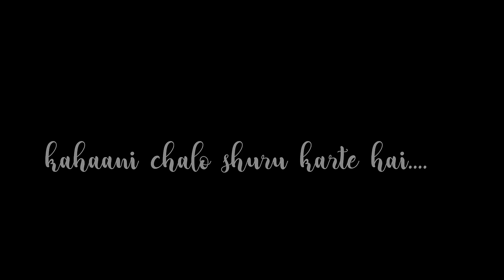HAPPIEST VLOG EVER | Boys visit MUKTESHWAR (PART 2)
(PART 2) This video is OUR FIRST SOLO TRIP. The  pack visits Mukteshwar. Hope you like the video.

ESCAPE MUKTESHWAR : G.PAGE/ESCAPEMUK

 "Two Good boys chasing happiness in the Himalayas."

Hey guys,
Hope you all doing fine. lemme introduce us first:
Ghost : A Siberian Husky with Magical Bi colored eyes.
Max : A super charming Labrador who 'll win your heart in a blink.
Me : Their care taker, father and best friend.
We Live in Pithoragarh, Uttarakhand (Basically right next to himalayas)

lots of love. god bless.